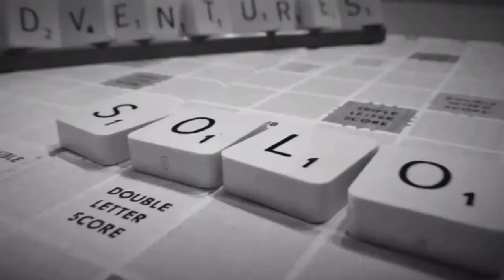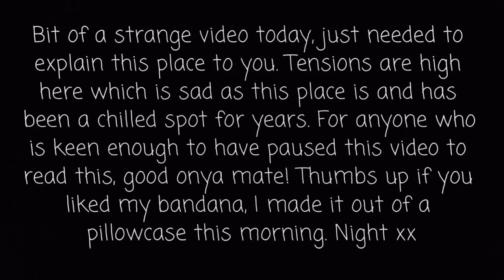Inside my bedroom